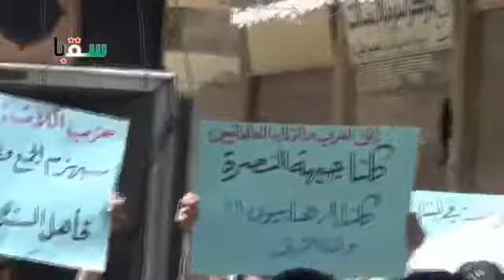264 Saqba Damascus أوغاريت سقبا ريف دمشق , مظاهرات جمعة حماة الأكثرية